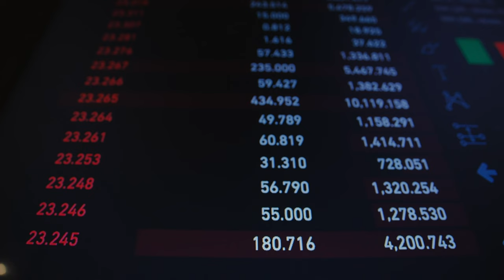Маргулан Сейсембаев - О криптовалютах и блокчейнах.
Маргулан Сейсембаев говорит o криптовалютах и блокчейнах.
Как он относиться к целом и когда купил, когда продал...